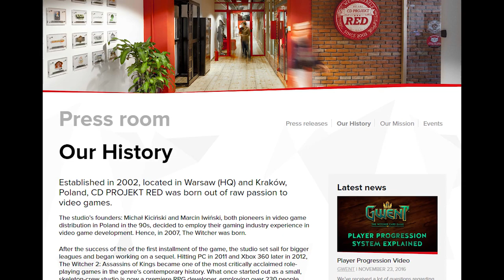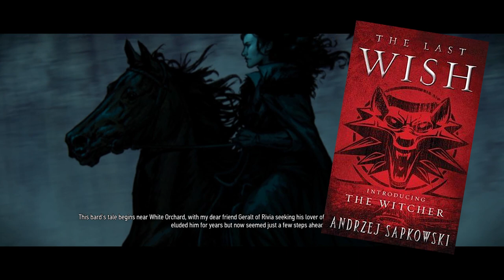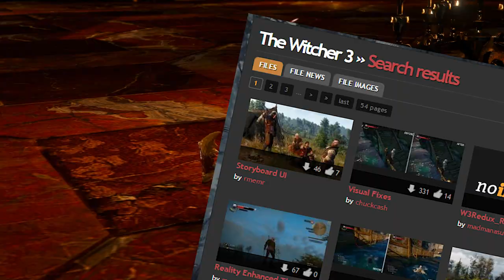SLAV GAME WEEK - The Witcher 3 - How slav is it?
Is slav or no? This time is Witcher 3 being overviewed.
Slav game week is all about the best slav games.